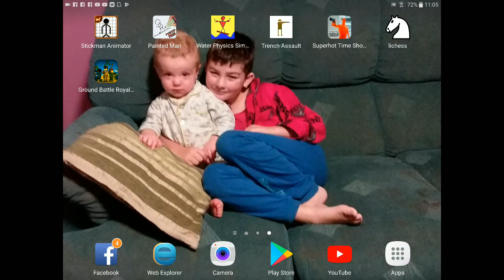Playing trench assault